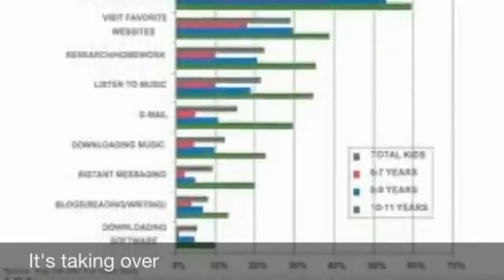Generation Z [The generation we have now]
Born in the timeline shown in video. Then here you go. This is the Generation you're born in. Generation Z. Should be named: Generation Mechanic.